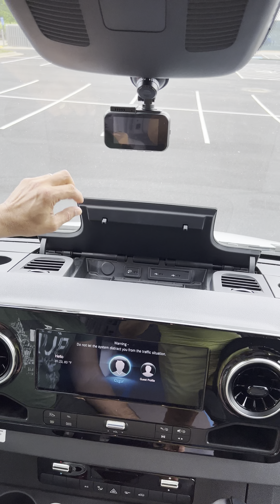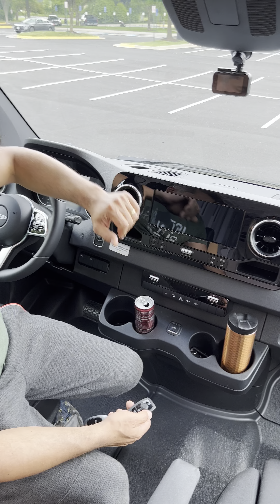2022 Yeni Mercedes Sprinter 4x4 Karavan Tanıtımı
Yeni Sprinter’ımızı karavana dönüştürme maceramız başladı…